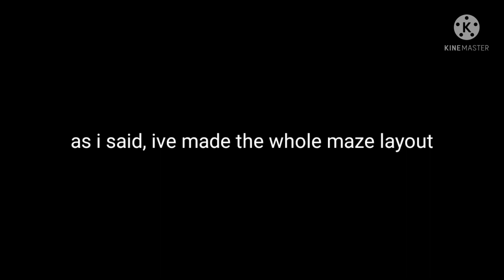Night's Edge Stage 2 maze layout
After 2 whole days, it's done.
Here you go C:

???'s note: Punk actually still spelt pumpkin wrong with "pumpkim" lol